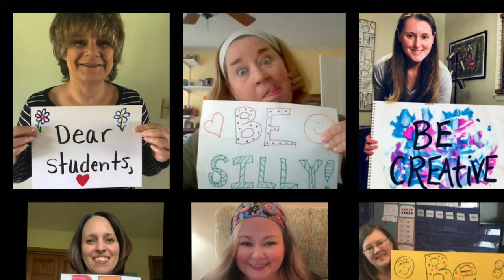May 4, 2020